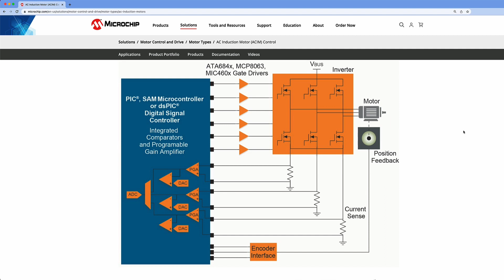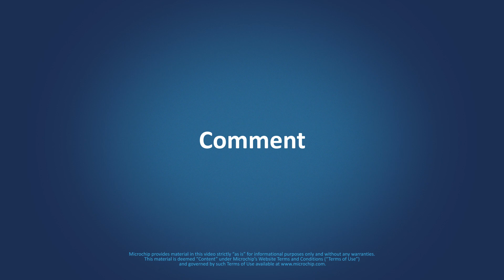AOE | Motor Control: What is the advantage of digital control in electric motors?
Our expert Pramit Nandy explain advantages of digital control for electric motors when compared to traditional analog control.

Watch additional motor control episodes of Ask Our Experts, including:
What is the most efficient BLDC Control algorithm?
What is the function of a motor encoder?
How do the different components of a BLDC speed control algorithm work in FOC?
How complex can the programming of the Stepper Motor Controllers or Brushless Motor Drivers be?
What does the motor controller in electric vehicles do?